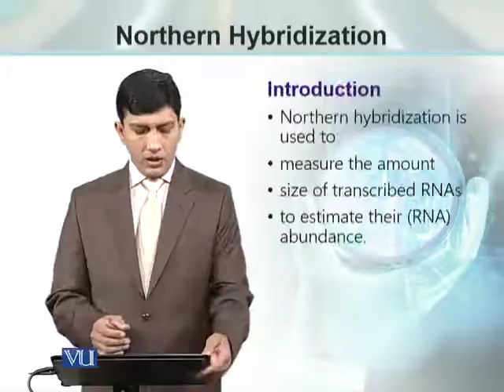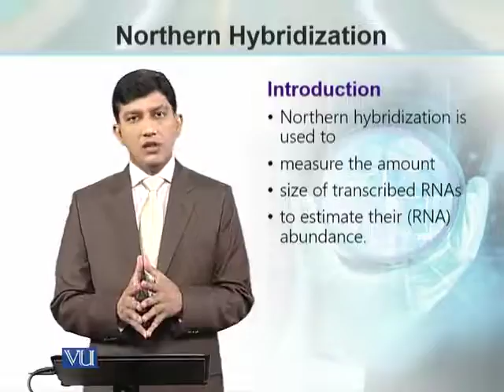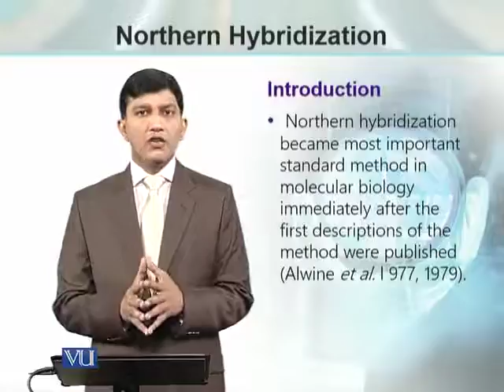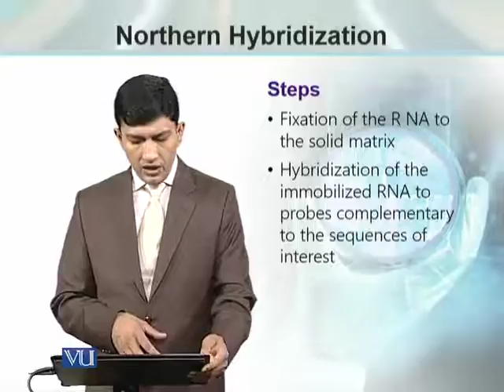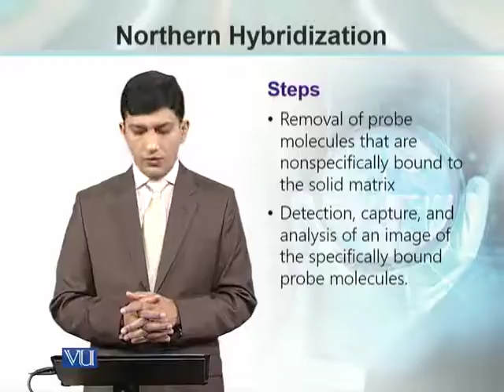BT734_Topic133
Topic: 133